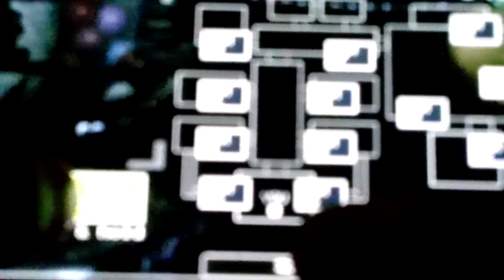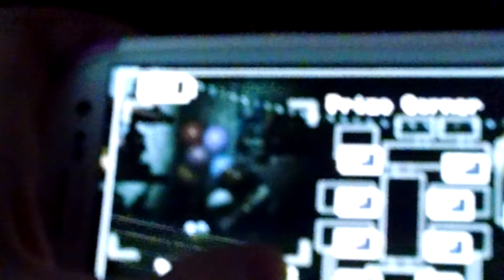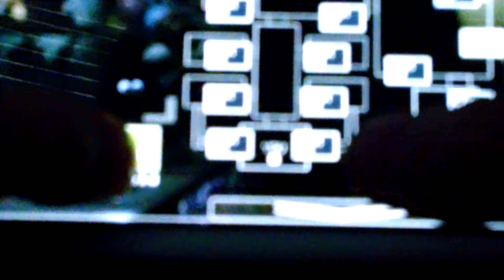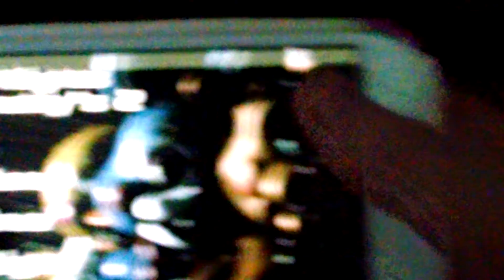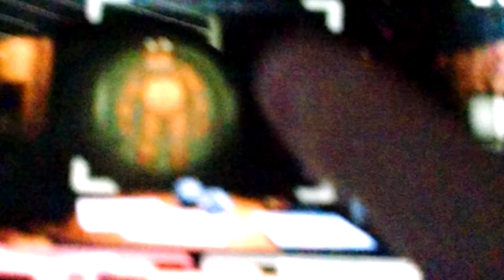Five nights at Freddy's 2 funny jumpscare